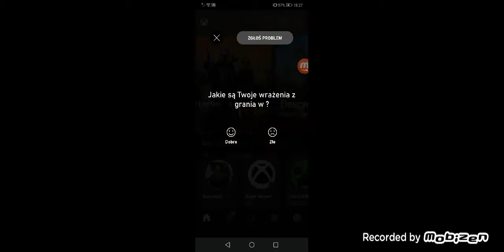Tylko egzotyczne bronie z NATRONIXEM